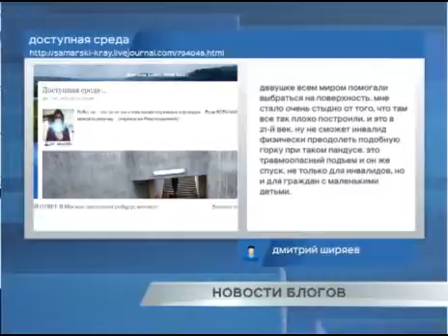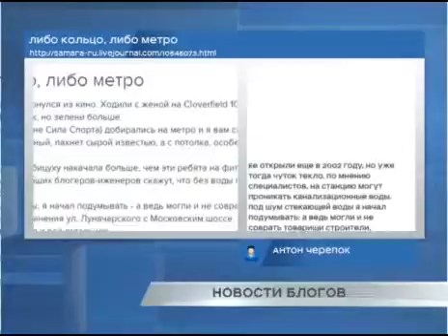Новости блогов 04.04.2016г